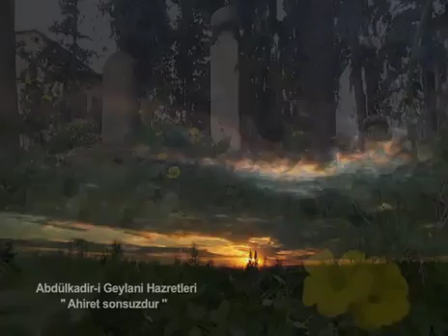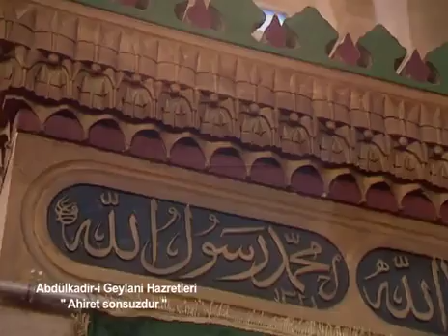Şiirlerle Menkıbeler Ahiret sonsuzdur ( Sen, Nefsin ) Abdülkadir Geylani hazretleri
Şiirlerle Menkıbeler Ahiret sonsuzdur ( Sen, Nefsin ) Abdülkadir Geylani hazretleri dan alınmıştır facebook sayfası